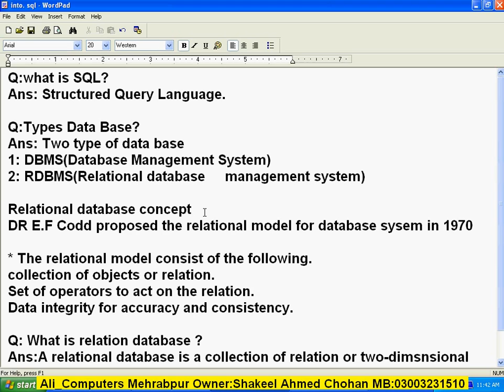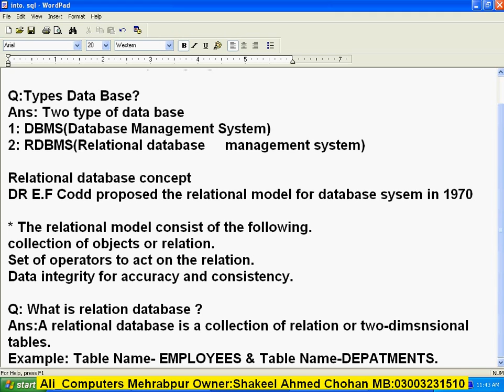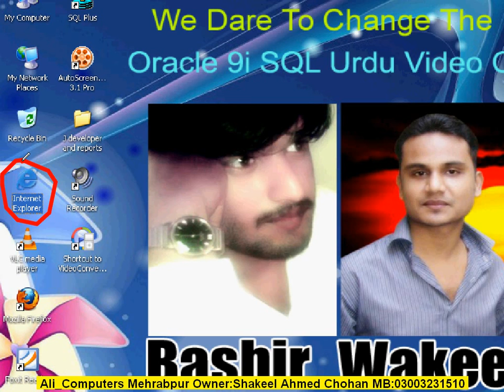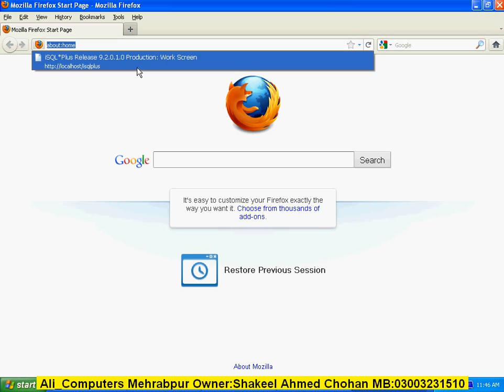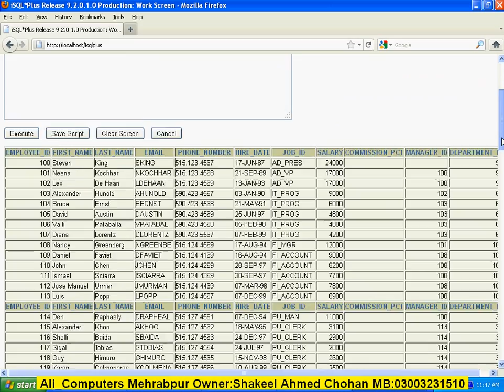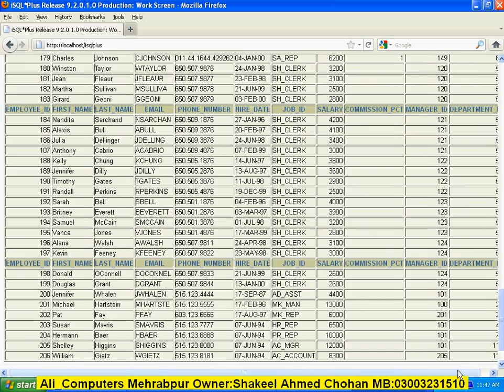3 Oracle 9i SQL URDU Video Classes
Name: Wakeel Ahmed Chohan
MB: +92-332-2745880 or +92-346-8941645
Ali_Computers & Best Digital Photo Studio Mehrabpur
Pro: Shakeel Ahmed Chohan
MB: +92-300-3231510